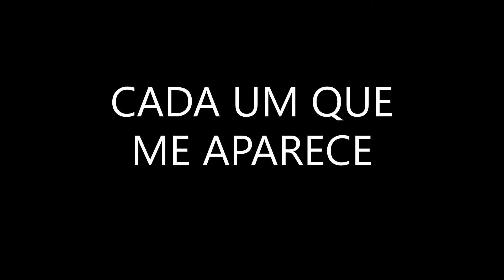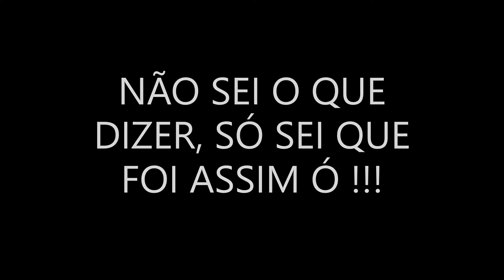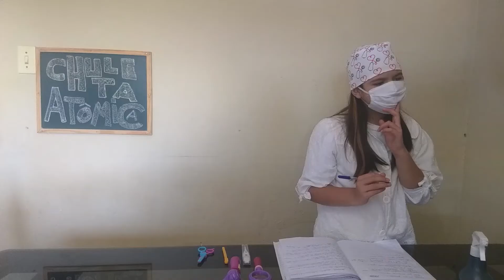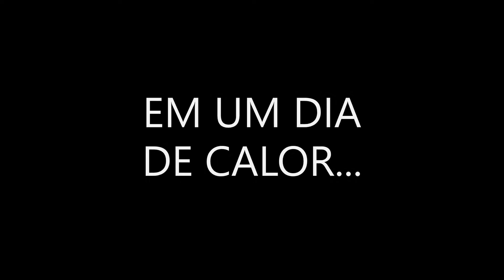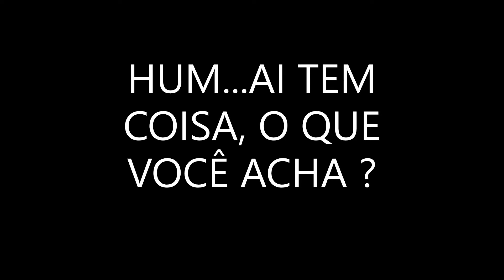DEU A LOUCA NO CHULETA ATÔMICA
Mais especial do que esse vídeo é o dia em que  comemoramos o aniversário da Princesa Safira que está completando mais um ano de vida.
Parabéns para você e que Deus te ilumine sempre e que você seja sempre feliz. Assim então este vídeo vem acompanhado de felicidade em dobro, marcando um dia muito especial.